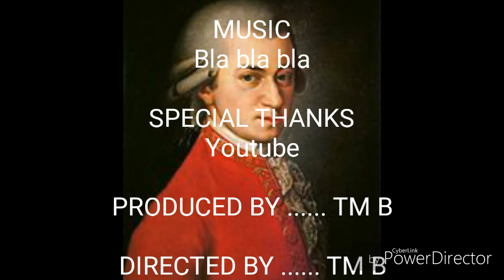Top 5 Classical(1750-1800)music